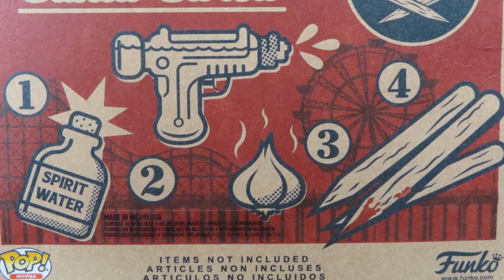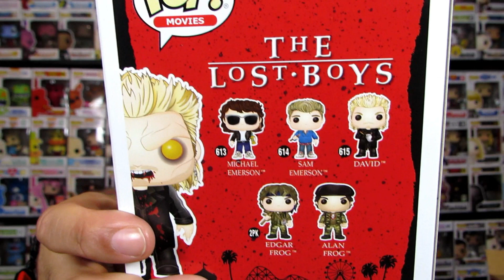El Unboxing de Funko Exclusivo de Target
Este es un Unboxing express, de la caja exclusiva de Target donde encontraremos una camiseta y un Funko, créame que es una de las mejores gangas que he conseguido en mucho tiempo.

Quieres este set?